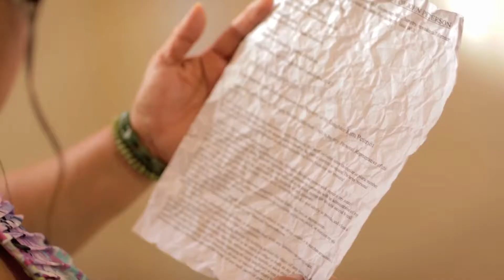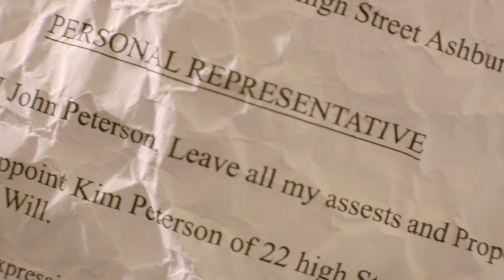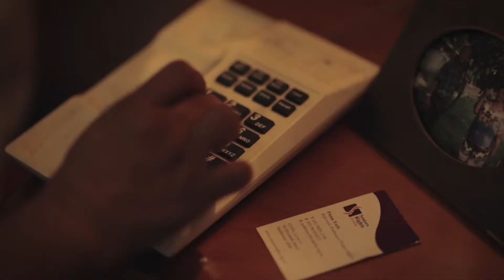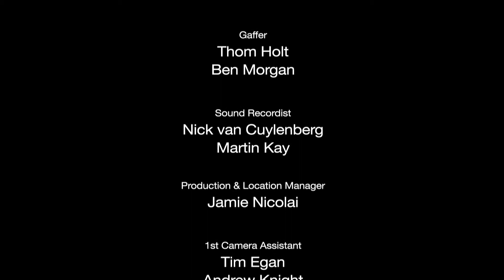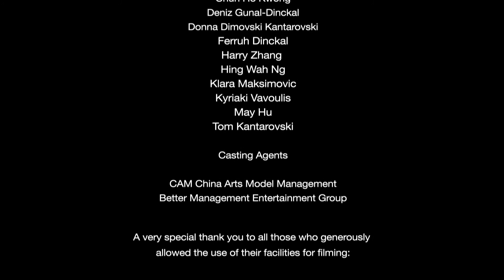Erlinda and John's story - English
This is part of Within My Walls, a community education resource on elder abuse